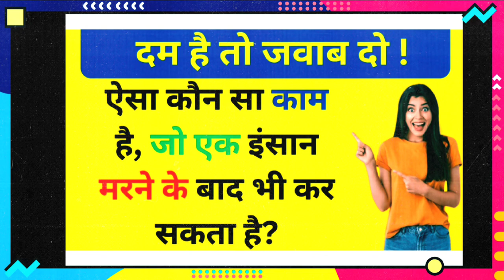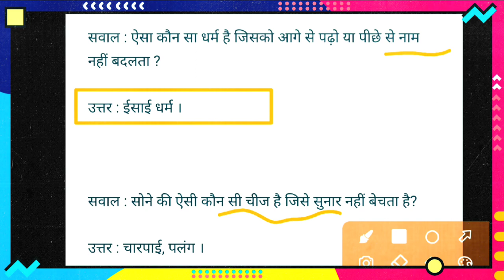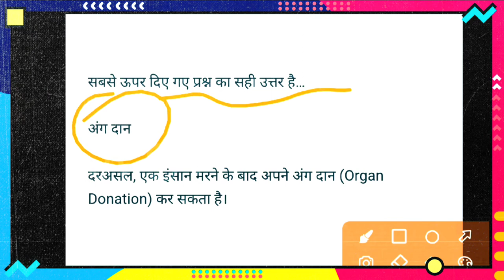Trending Quiz: ऐसा कौन सा काम है जो इंसान मरने के बाद भी कर सकता है? दम है तो जवाब दो!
Your Queries 👇👇
1. GK
2. General Knowledge
3. Important GK Questions and answer for 4. Competitive Exams
5. Quiz Test
6. YES Academy
7. Important gk
8. Quiz test
9. competitive quiz
10. competitive general knowledge
11. GK in Hindi
12. general knowledge quiz
13. quiz questions
14. general knowledge questions
15. gk quiz
16. general knowledge questions with answers
17. gk question in hindi
18. GK Question Answer
19. India GK
20. hindi gk
21. samanya gyan
22. gk questions
23. india gk in hindi
24. 2022 gk questions and answers
25. lucent gk
26. lucent gk
27. lucent gk in hindi video
28. lucent GK in hindi
29. lucent geography in hindi
30. lucent geography
31. geography gk question
32. geography gk in hindi
33. lucent 1000 question
34. lucent 1000 prashn
35. lucent gk ka nichod
36. lucent gk important question
37. lucent gk important question in hindi
38. lucent gk important topics
39. lucent ka nichod science
40. lucent for ssc cgl
41. lucent for ssc
42. lucent for railway
43. geography gk
44. lucent mcq
45. lucent mcq in hindi
46. lucent book gk
47. gk
48. gk questions and answers
49. gk question
50. general knowledge
51. nk gk study
52. gk questions
53. g k
54. general knowledge question
55. g k questions and answers
56. gk ke question
57. question
58. general knowledge questions and answers
59. samanya gyan
60. g.k questions in hindi
61. gk question answer
62.
63. gk ke sawal
64. knowledge
65. question answer
66. general knowledge questions
67. gk knowledge
68. जनरल नॉलेज
69. जीके
70. gk quiz
71. g.k
72. gk ka question
73. ips question and answer
74. gk
75. gk question
76. gk afroz
77. gk questions
78. gktoday
79.gk tricks
80. gk study adda
81. gk video
82. gk live
83. gk by kumar Gaurav sir
84. gk by khan sir
85. gk today current affairs
86. question
87. सामान्य ज्ञान
88. general knowledge ke question
89. gk knowledge
90. gk dijiye
91. general class
92. general knowledge ki video in hindi
93. general knowledge gk
94. general knowledge questions and answers
95. General knowledge video
96. General knowledge 2023
97. general knowledge for kids
98. general knowledge quiz
99. general knowledge ke question
100.
101. GK
102. gk question
103. gk questions and answers
104. general knowledge
105. g k
106. g k questions and answers
107. general knowledge questions and answers
108. gk question answer
109. g.k
110. question answer
111. question
112. जीके
113. gk
114. g.k questions in hindi
115. general knowledge questions
116. knowledge
117. general knowledge question
118. g. k
119. quiz
120. g k question
121. YES ACADEMY
122. Br Gk Study
123. BRGKSTUDY
124. gk gs
125. gk ke sawal
126. gk ka question
127. जीके क्वेश्चन
128. gk 2020
129. gk 2021
130. gk 2022
131. gk 2023
132. येस एकेडमी
133. g.k. question with answer
134. answer
135. lucent gk
136. GK 2021
137. GK 2022
138. GK 2023
139. g,k
140. जीके के सवाल
141. gk general knowledge
142. जनरल नॉलेज
143. gk knowledge
144. gk questions and answers 2022
145. gk questions and answers 2023
146. gk questions and answers in hindi
147. GK Police
148. GK IAS
149. GK IPS
150. g. k. question in hindi
151. janral nolej in hindi
152. YES ACADEMY 2021
153. YES ACADEMY 2022
154. YES ACADEMY 2023
155. tense
156. current affairs
157. g.k questions
158. gk today current affairs
159. जी के
160. GK
161. GK YES ACADEMY
162. Gk
163. gK
164. G K
165. Gk quiz
166. GK NK
167.
168.
169.
170.
171. GK ki Video
172. Good sawal
173. सवाल आपके जवाब हमारे
174. GK ka सवाल
175. जीके.
176. GK.
177. NK
178. BR GK STUDY Lucent
179. GK Hindi Question
180. सवाल
181. question and answers
182. new gk question
183. new gk questions
184. hindi question
185. gk question gk question
186. answer
187. gk dijiye
188. general knowledge question answer
189. जीके जीके
190. g k 2022
191. g k 2023
192. gk gk gk
193. GK GK GK
194. जीके का क्वेश्चन
195. samanya gyan
196. GK number 1
197. GK Question
198. gk question
199. gK question
200. Gk GK gK जीके gk